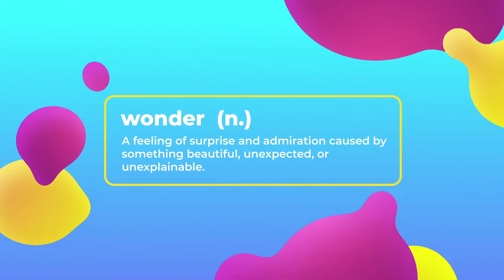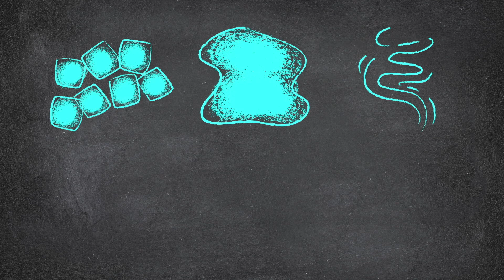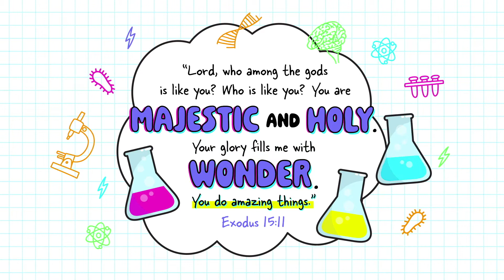Elementary- Wellspring Kids at Home 9/26/21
Join us as we wonder about who God is!